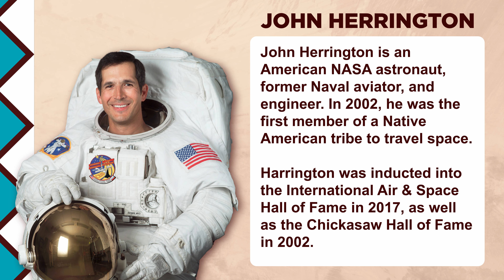Native American Heritage Month Spotlight: John Bennet Herrington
Celebrate the Native American men and women who made significant contributions in the U.S. and world history.  Today we feature John Bennet Herrington.

John Bennet Harrington is an American NASA astronaut, former Naval aviator, and engineer. In 2002, he was the first member of a Native American tribe to travel space.